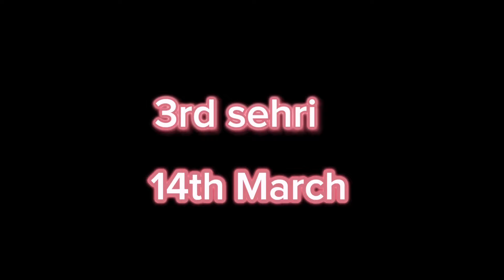Sehri me hua hmare saath scam | 2 -3 Roza | finally lights lag gai | Ramadan vlog | Hiba naaz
Assalamunalaikum dosto new vlog lekr aa gai hu finally to aa gai 2 and 3rd roza aur sehri me hmare saath hua scam aur finally ghr me lights lag gai hai dekhiye poora vlog aur commens me btaiye ki kaisa laga ❤️

I hope aap logo ko video psnd aai hogi
- Bell icon bhi zaroor press kre (jisse aapko meri latest video ki notification sabse phle aapke paas aay)

My Email I'd 👇
". LOVE YOU...